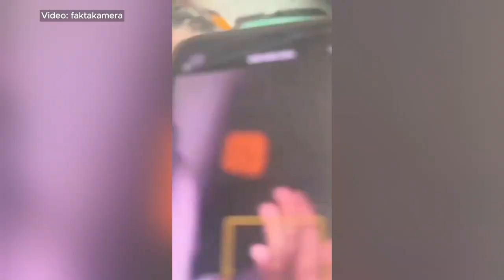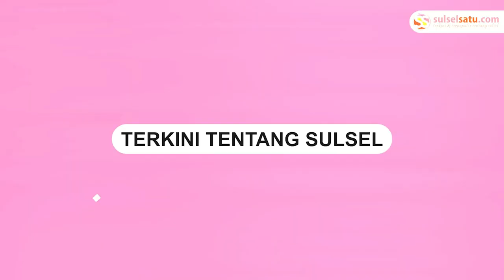Lampu dan AC Mati, Penumpang Tujuan Makassar-Jakarta Ngamuk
Sebuah video memperlihatkan kepanikan di dalam sebuah pesawat yang mengalami keadaan darurat.

Sejumlah penumpang terlihat berusaha keluar melalui pintu darurat.

Diketahui, pesawat tersebut sedang dalam perjalanan dari Makassar menuju Jakarta.

Pesawat tersebut mengalami pemadaman lampu dan AC sebelum keberangkatan.

Video ini dibagikan oleh akun Instagram @faktakamera.

Dalam video terlihat seorang penumpang pria memaki-maki seorang pramugari.
Video terkini dan terbaru..